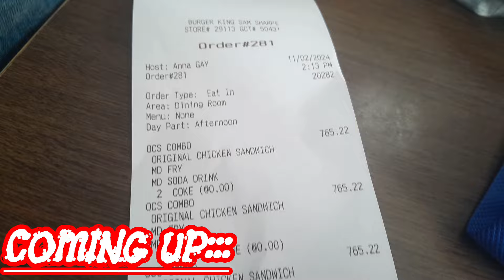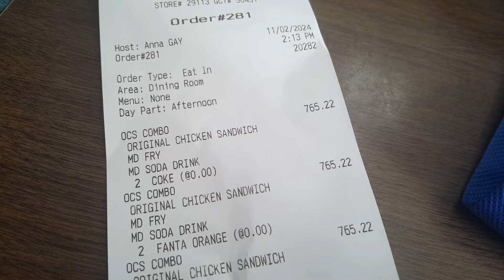Jamaican 🇯🇲burger🍔🍟 Challenge 🔥🔥who eat the most win 😂🤮 never again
𝒓𝒐𝒂𝒅𝒕𝒐7𝒌#𝒆𝒑𝒊𝒄𝒑𝒓𝒂𝒏𝒌#𝒋𝒂𝒎𝒂𝒊𝒄𝒂𝒏𝒚𝒐𝒖𝒕𝒖𝒃𝒆𝒓

𝑷𝒍𝒆𝒂𝒔𝒆 𝒘𝒂𝒕𝒄𝒉 𝒕𝒉𝒆 𝒂𝒅𝒔 𝒇𝒐𝒓 𝒖𝒔 𝒑𝒍𝒆𝒂𝒔𝒆🙏❤

𝒍𝒊𝒏𝒌 𝒕𝒐 𝒐𝒖𝒓 𝒓𝒆𝒄𝒆𝒏𝒕 𝒗𝒊𝒅𝒆𝒐

𝒉𝒕𝒕𝒑𝒔://𝒚𝒐𝒖𝒕𝒖.𝒃𝒆/𝑬5𝒘𝒍1𝑳𝑩𝒍𝑨𝒌4?𝒔𝒊=8𝑭8𝒇𝒈𝑶𝒙𝒘𝒗5𝒗𝑲𝒂1𝑹𝒋

𝒉𝒕𝒕𝒑𝒔://𝒚𝒐𝒖𝒕𝒖.𝒃𝒆/𝒃5𝒐𝑭_2𝒉𝒉𝑨30?𝒔𝒊=-𝒉𝒇𝑻𝑵𝑮09𝒛𝒘𝒚8𝒊24𝒍

𝒂𝒃𝒃𝒚 𝒊𝒈

𝒉𝒕𝒕𝒑𝒔://𝒊𝒏𝒔𝒕𝒂𝒈𝒓𝒂𝒎.𝒄𝒐𝒎/𝒂𝒃𝒃𝒚𝒈𝒂𝒍𝒆_1137?𝒊𝒈𝒔𝒉𝒊𝒅=𝑵𝑻𝒄4𝑴𝑻𝑰𝒘𝑵𝒋𝑸2𝒀𝑸==

𝒂𝒃𝒃𝒚 𝒕𝒊𝒌𝒕𝒐𝒌
𝒉𝒕𝒕𝒑𝒔://𝒘𝒘𝒘.𝒕𝒊𝒌𝒕𝒐𝒌.𝒄𝒐𝒎/@𝒖𝒏𝒓𝒖𝒍𝒚𝒂𝒃𝒃𝒚_78

𝒏𝒂𝒗𝒂𝒓𝒅𝒐 𝒊𝒈
𝒉𝒕𝒕𝒑𝒔://𝒊𝒏𝒔𝒕𝒂𝒈𝒓𝒂𝒎.𝒄𝒐𝒎/𝒏𝒂𝒗𝒂𝒓𝒅𝒐.𝒎𝒖𝒓𝒅𝒐𝒄𝒌.731?𝒊𝒈𝒔𝒉𝒊𝒅=𝑵𝑻𝒄4𝑴𝑻𝑰𝒘𝑵𝒋𝑸2𝒀𝑸==

𝑵𝒂𝒗𝒂𝒓𝒅𝒐 𝒕𝒊𝒌𝒕𝒐𝒌
𝒉𝒕𝒕𝒑𝒔://𝒘𝒘𝒘.𝒕𝒊𝒌𝒕𝒐𝒌.𝒄𝒐𝒎/@𝒏𝒂𝒗𝒂𝒓𝒅𝒐𝒎𝒖𝒓𝒅𝒐𝒄𝒌?_𝒕=8𝒇𝒑𝒚𝑸𝒗𝑿𝒐𝑲𝒛𝑭&_𝒓=1

𝒘𝒆 𝒍𝒐𝒗𝒆 𝒚𝒐𝒖 𝒈𝒖𝒚𝒔 𝒄𝒐𝒏𝒕𝒊𝒏𝒖𝒆 𝒕𝒐 𝒔𝒖𝒑𝒑𝒐𝒓𝒕 𝒖𝒔 𝒂𝒏𝒅 𝒑𝒖𝒕 𝒈𝒐𝒅 𝒇𝒊𝒓𝒔𝒕 𝒊𝒏 𝒆𝒗𝒆𝒓𝒚𝒕𝒉𝒊𝒏𝒈 𝒖 𝒅𝒐💯